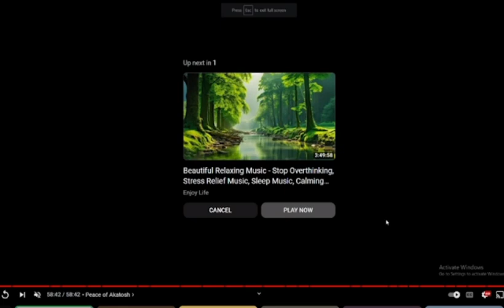Should We Be Meditating On Hell? Will We Go There If We Don't?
In this video we ask the question whether we should be adding meditations on hell into our other prayers and meditations.  We lean on the visions of seers and mystics and the repeated visitations and admonitions to think about, spread the word about the real danger of the eternal loss of salvation.

We explore revelations to:
- Blessed Anne Catherine Emmerich
- St. Faustina
- Children of Fatima